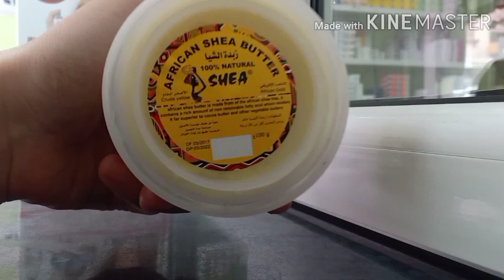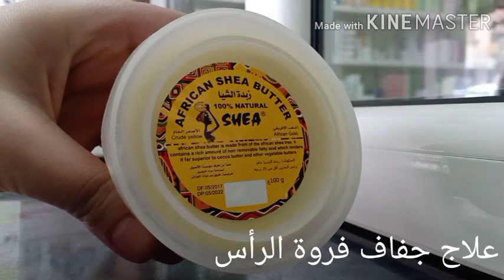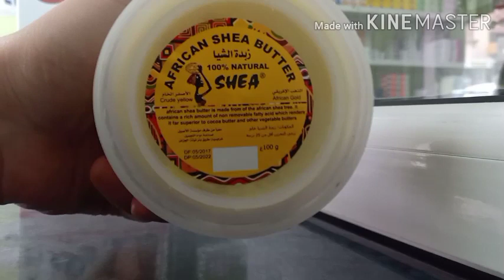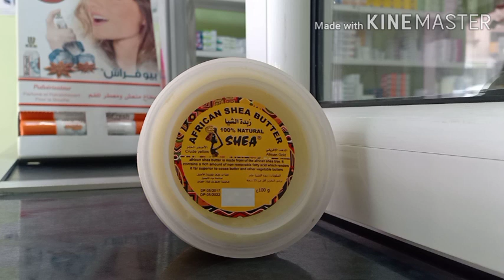كنز المرأة الأصفر💥زبدة الشيا أقوى مستحظر لمحاربة التجاعيد و علاج الشعر التالف👌